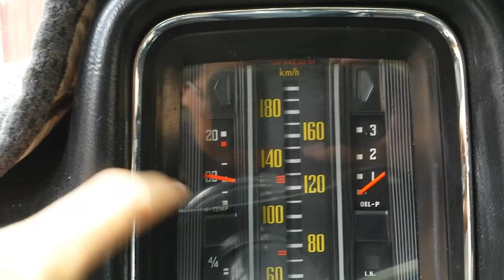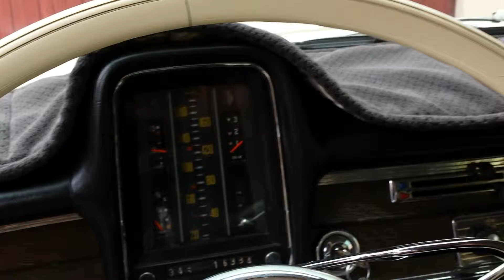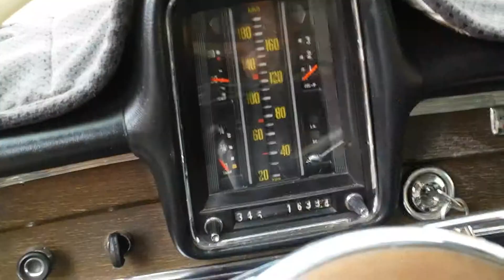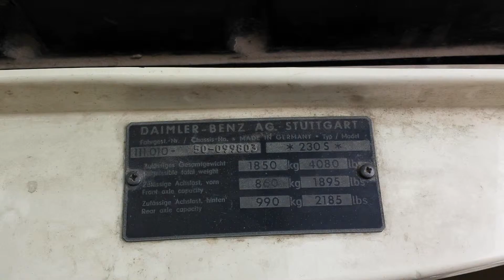Mercedes 1967 230s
Descripción de un clásico de Mercedes Benz